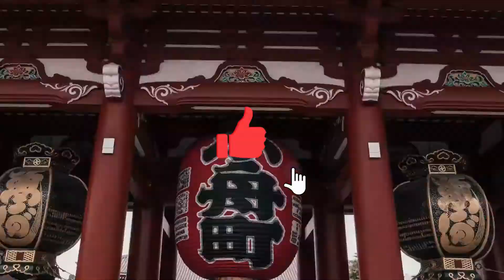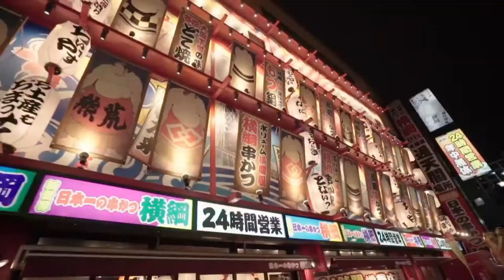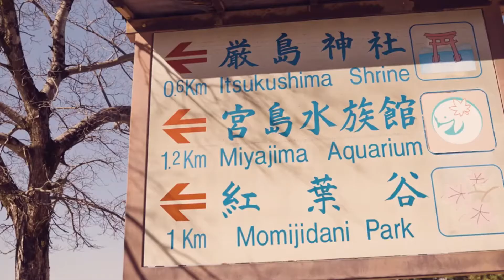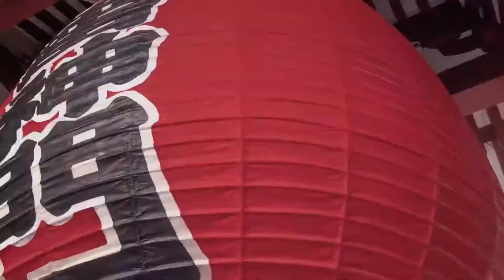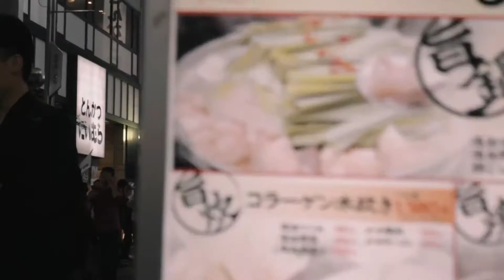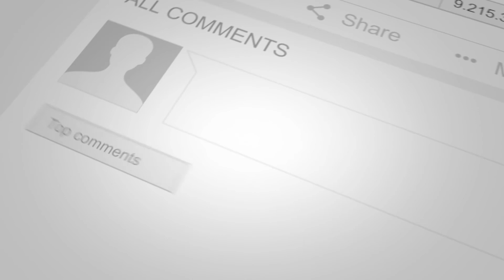Visiting Japan? Don’t Miss These Amazing Places! - Best Japn Travel Guide 2022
Best Japn Travel Guide 2022

Japan is quickly becoming one of the top travel destinations in the world. More and more people are travelling to the island nation every year, lured by the promise of fresh sushi, amazing train rides, safe cities, intriguing traditions, and quirky pop culture. But there’s more to Japan than cat and robot cafes; its many islands are surprisingly easy to travel around and well connected by railways, ferries and bus services.

Welcome back to another episode of Travel Champ! The home of all things travel on YouTube. We’re passionate about exploring mind-blowing and fascinating places all over the world, and love to share our knowledge with you!

Travel Champ provides bite-sized documentary-style videos in a Top 10 format all about the beautiful places you can visit on Earth! From European city breaks, luxury getaways, and hints, tips and tricks travelling on a budget, we have it all!